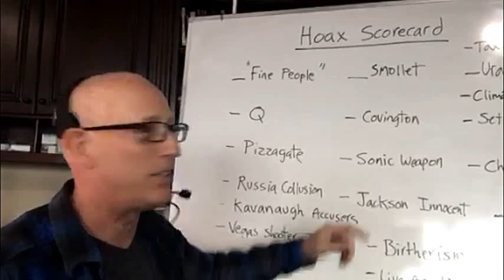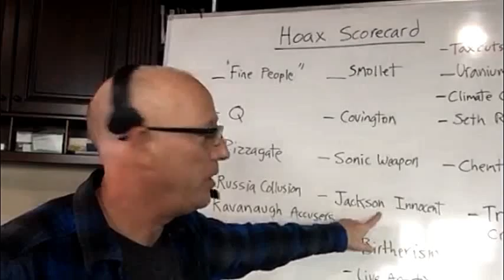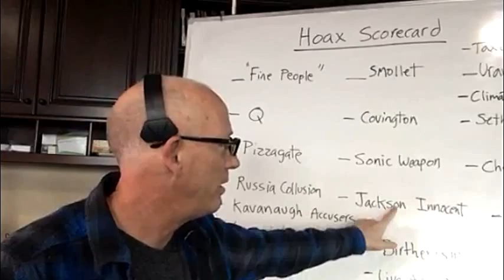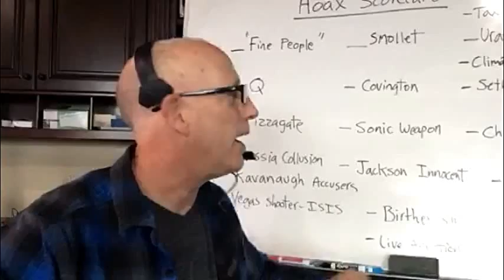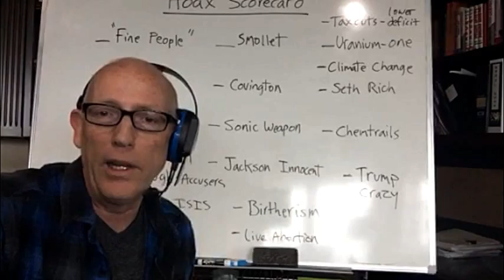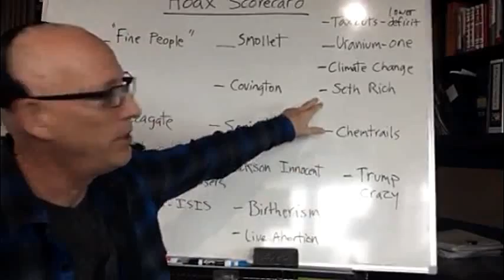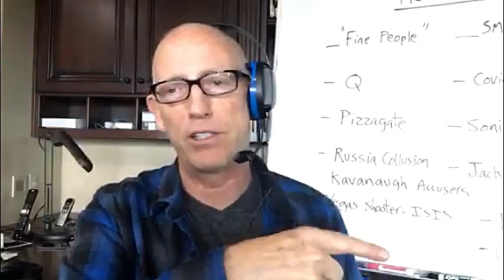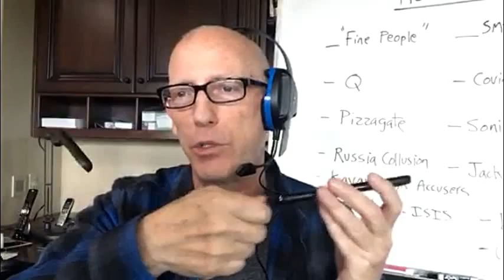Episode 443 Scott Adams: Checking Your Gullibility Scorecard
Basing border security decisions on what we care about
Trans participation in sports
Elizabeth Warren vs. Google, Facebook, Amazon
Who are the “brains behind AOC”?
Hoax review - Keeping a mental scorecard, which did you fall for?
     Hoax scorecard - Whiteboard
Occam’s Razor is an illusion
Simulation Theory is supported by top, key scientists
I prefer this method over accepting advertisements or working for a "boss" somewhere because it keeps my voice independent. No one owns me, and that is rare. I'm trying in my own way to make the world a better place, and your contributions help me stay inspired to do that.